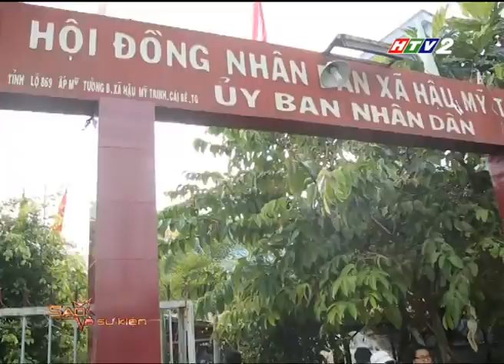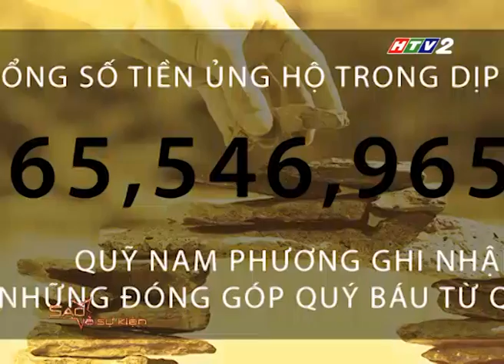[HTV2] - Sao & Sự kiên 119 (p1)